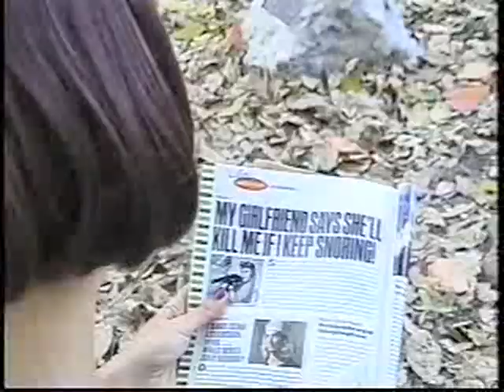Evil Guy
Short film written by Jean Spinney, starring Mike Benitez and Betsy Wise.